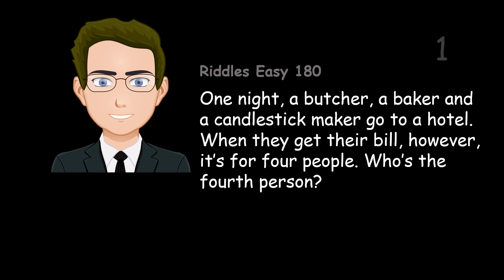One night, a butcher, a baker and a candlestick maker go to a hotel.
One night, a butcher, a baker and a candlestick maker go to a hotel. When they get their bill, however, it’s for four people. Who’s the fourth person?